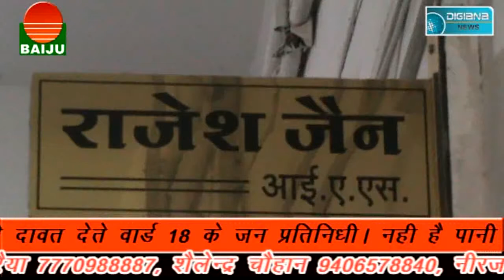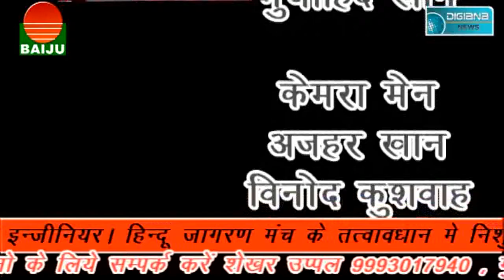बीमारियों को आमंत्रण देते वार्ड 18 के जनप्रतिनिधि.....!